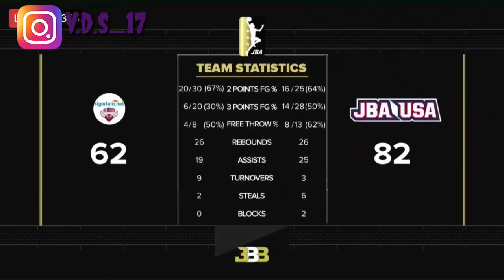JBA USA Team VS Sigortam NET ITU| Gelo Ball 43pts 4rebs 8ast| Full Game Highlights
JBA USA Team VS Sigrotam NET ITU| Gelo Ball 43pts 4rebs 8ast| Full Game Highlights